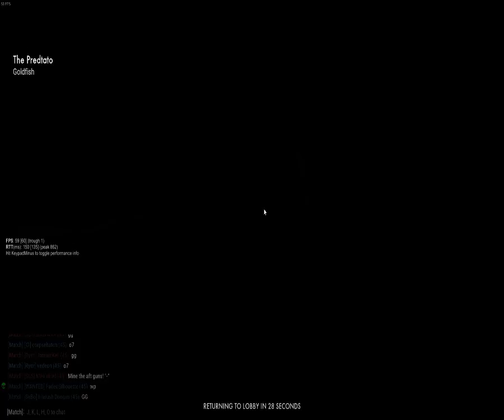Guns of Icarus Online, Big Brass Revival: 14/3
Guns of Icarus Online, Big Brass Revival tournament: set 14, match 3.
Fancy Cloud Dancers

12/17/2016